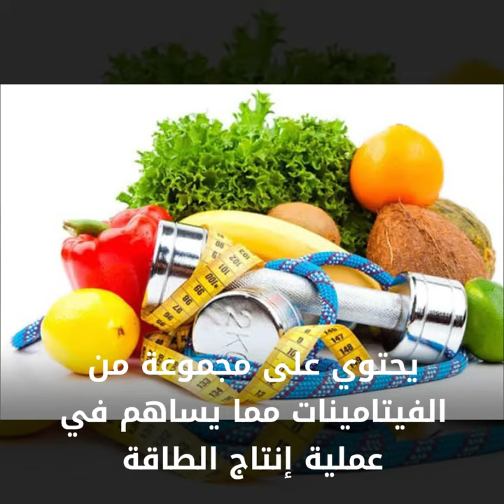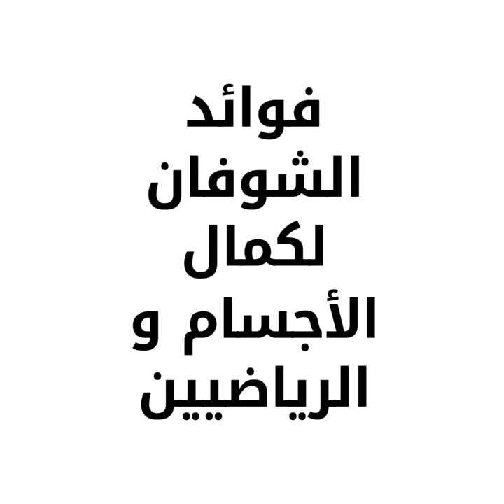شاهد ماذا يحدث لك ان تناولت الشوفان يوميا ؟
الشوفان

الشوفان والسكري

الشوفان بالانجليزي

الشوفان للرجيم

الشوفان لزيادة الوزن

الشوفان للرضع

الشوفان والقولون

الشوفان بالحليب

الشوفان للحامل

الشوفان لإنقاص الوزن

بسكويت الشوفان

ما هو الشوفان

فوائد الشوفان

شوربه الشوفان

طريقة عمل الشوفان

كوكيز الشوفان

خبز الشوفان

الشوفان للتخسيس

انواع الشوفان

ماسك الشوفان

الشوفان

الشوفان للتخسيس

الشوفان بالحليب

الشوفان لزيادة الوزن

الشوفان للوجه

الشوفان لكمال الاجسام

الشوفان بالبيض

الشوفان مع الحليب

الشوفان دكتور بيرج

الشوفان للاطفال الرضع

الشوفان كريم علي

الشوفان لمرضى السكري

الشوفان مع البيض

الشوفان والكيتو

doha festival city

doha film institute

الشوفان

الشوفان للوجه

الشوفان للرضع

الشوفان للرجيم

الشوفان للبشرة

الشوفان وفوائده

الشوفان للتنحيف

الشوفان للاطفال

الشوفان للتسمين

الشوفان والسكري

الشوفان لزيادة الوزن

الشوفان فى انقاص الوزن

pokemon

iphone

ps5

laptop

jordan

iphone 11

book

pokemon cards

front door hardware

decorative hand towels for bathroom

designer handbags for women

hanging lights for dining room

front door handle

front door handles

dining room hanging light fixtures

out door patio hawaii fliwers

tiffany hanging light for dining room

havenside home patio dining furniture